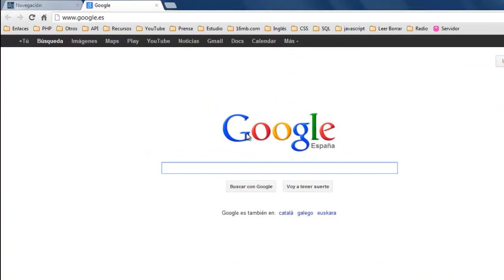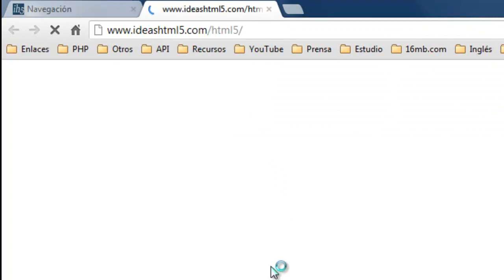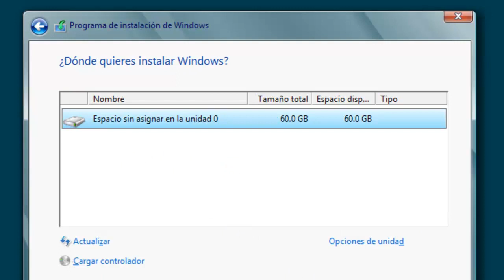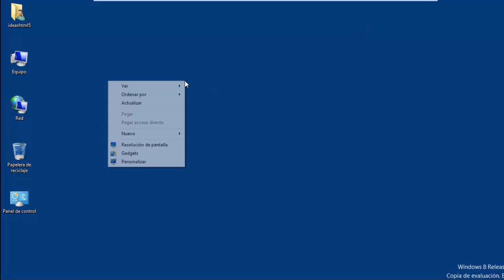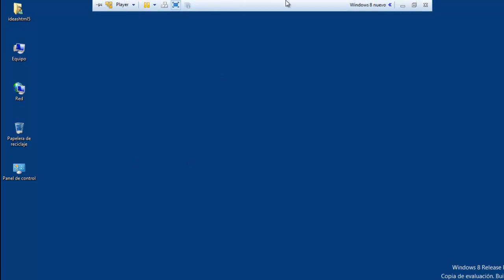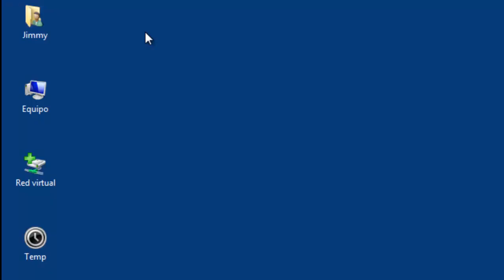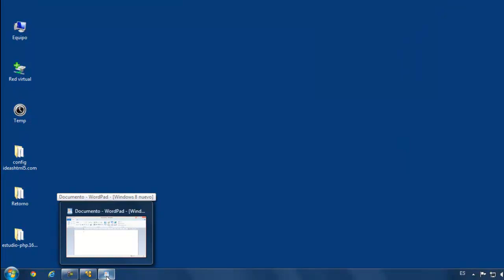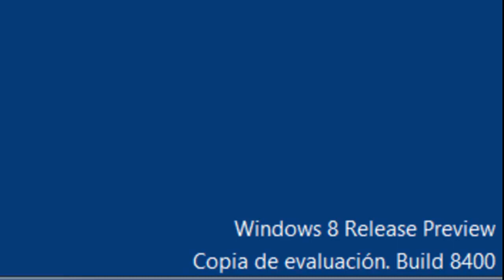vmware player última versión descargar e instalar.mp4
En este video vamos a ver como descargar e instalar la última versión de vmware player, trae la funcionalidad unity, que antes estaba en la versión de pago, como gran novedad. Instalaré un windows 8 versión de prueba en  español, bastante funcional, además de unas pequeñas configuraciones de iconos y pantalla.
Como adelanto los siguientes videos serán sobre este sistema y sobre el IIS con PHP.